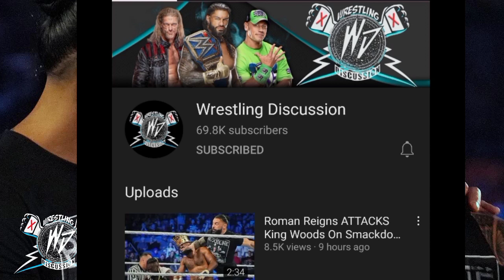Roman Reigns Vs Brock Lesnar Vs Sami Zayn Triple Threat Match On Wwe Day 1 🔥 ~ Wwe Day 1 Highlights